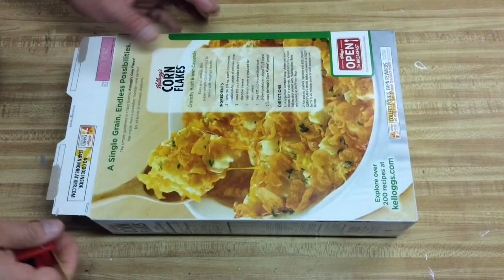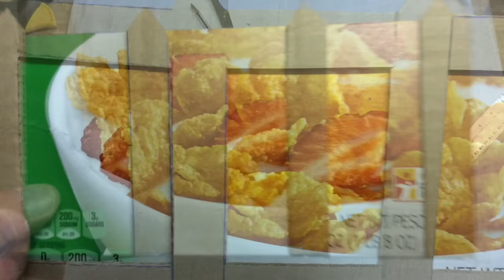FLORERO Y ALHAJERO CON CAJA DE CEREAL DOS EN UNO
Realizaremos un hermoso florero y joyero alabes fácil y rápido

PÁGINA DEL FACEBOOK

BLOG CREATIVIDAD ARTHUR